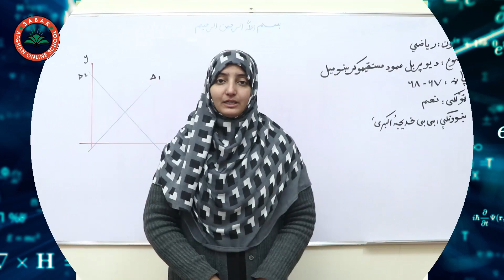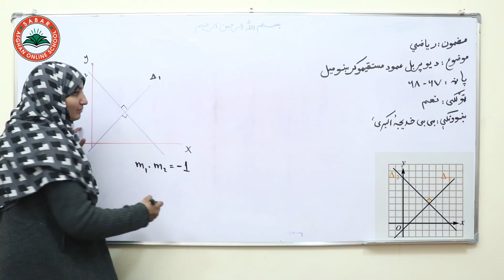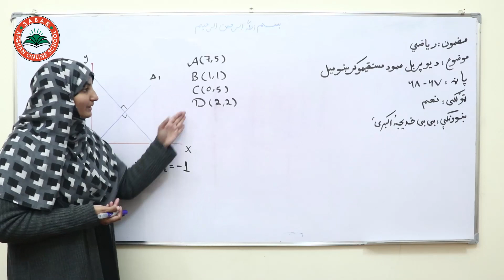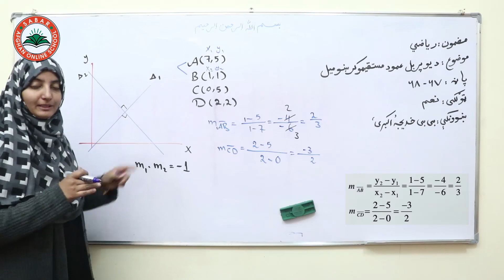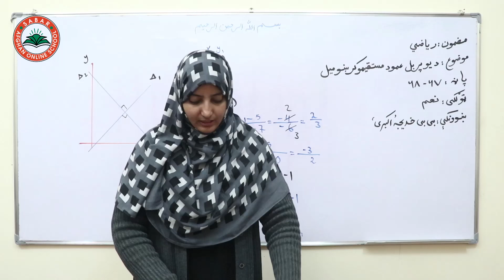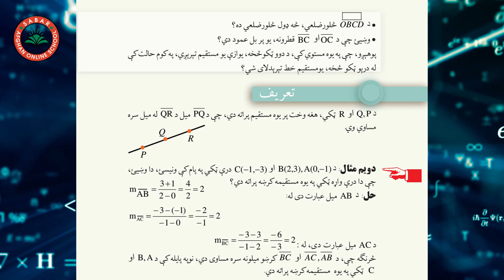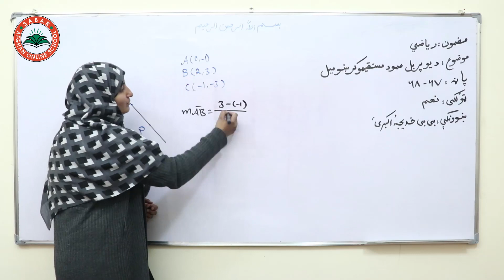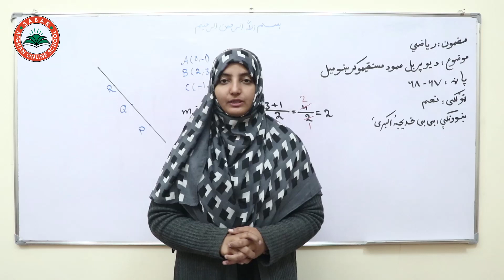Class 9 - Math | lesson 24 | د یو پر بل عمود مستقیمو کرښو میل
A series of perpendicular straight lines,
د یو پر بل عمود مستقیمو کرښو میل  ,
یک سری خطوط مستقیم عمود بر هم  ,

Class 9 _ Lesson - 24 -  Math   /  د ریاضي کتاب  _  لوست 24 -  نهم ټولګی

Nargis_ Othmanzai
# انلاین مکتب
# انلاین ښونځی
# انلاین درسونه
# افغان انلاین مکتب
# انلاین ریاضی